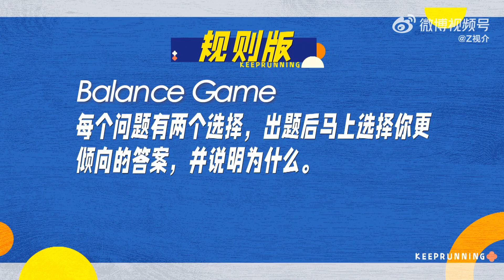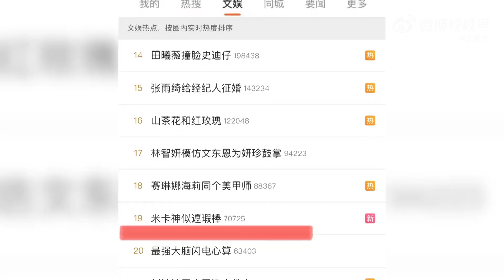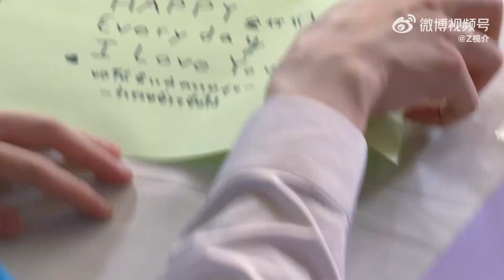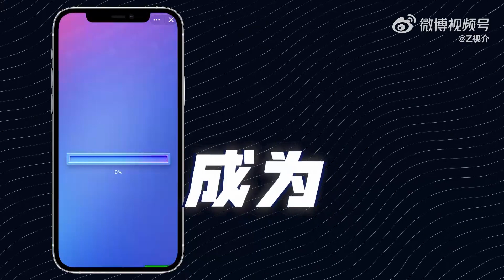[สัมภาษณ์] INTO1 x Balance Game เลือก1ใน2 และเครื่องบินกระดาษที่ไม่เหมือนใคร Patrick แพทริค 24May23